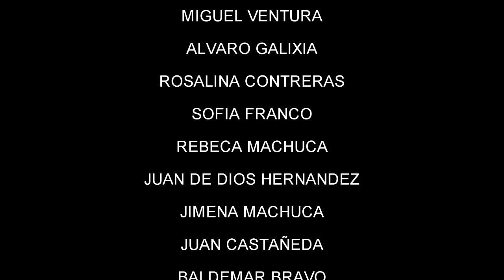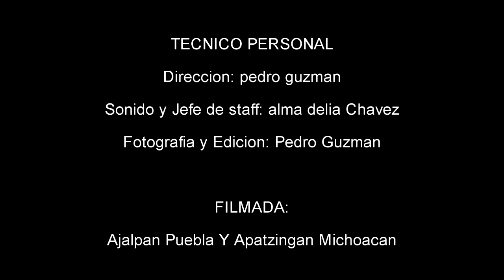sueño americano ILEGALES || pelicula mexicana || cine mexicano || EVA MARTINEZ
una pelicula mexicana con mucho drama y suspenso para que no la dejes dever suscribete para que veas mas peliculas mexicanas y tambien para que me sigas en todas mis redes como producciones la mv y tambien en mi segundo canal  MTV ES TU CANAL